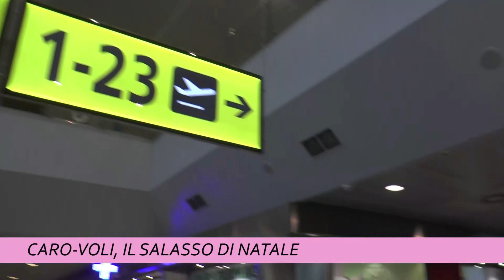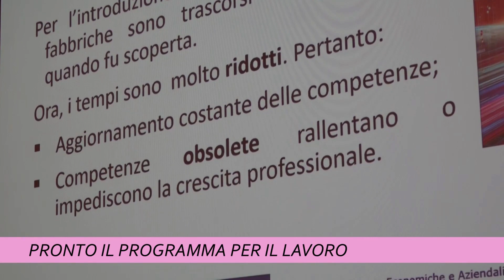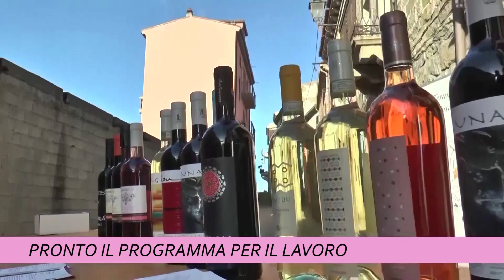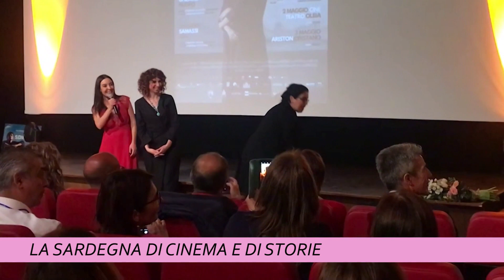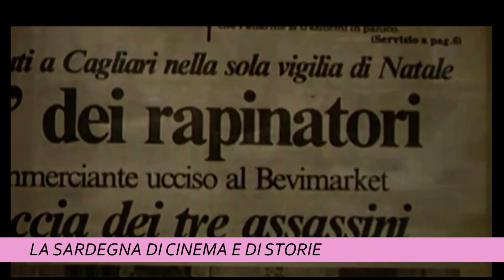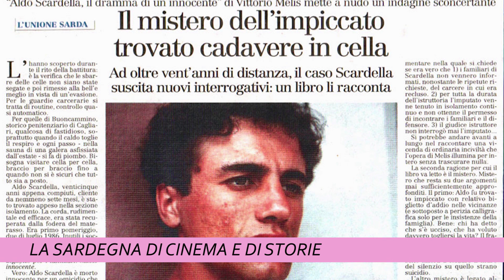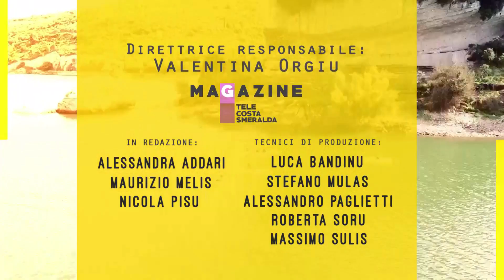TCS MAGAZINE 11 DICEMBRE 2023 ORE 1215